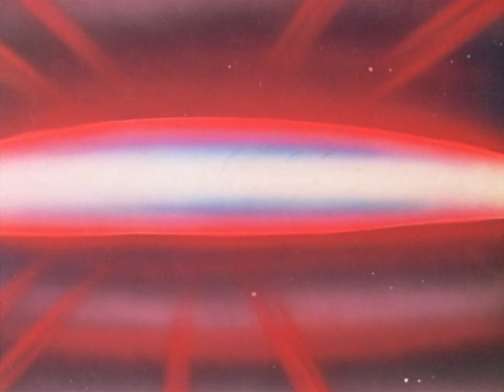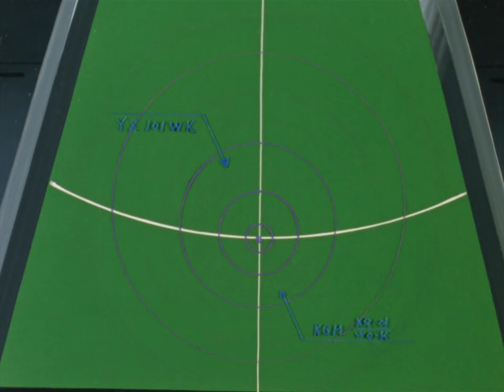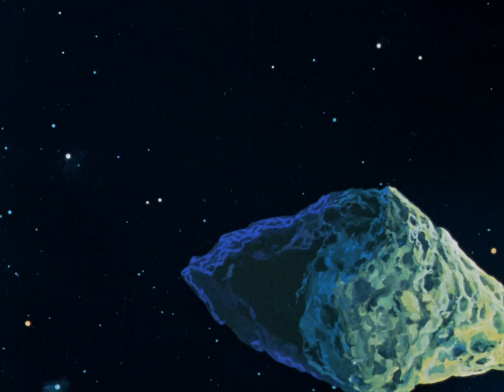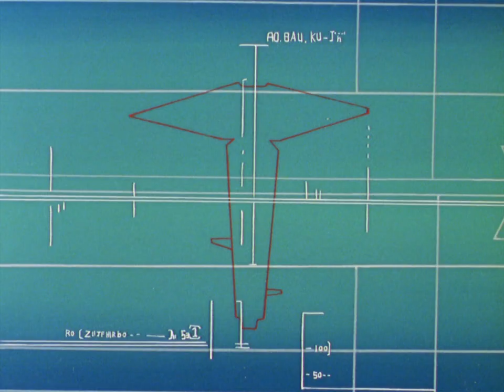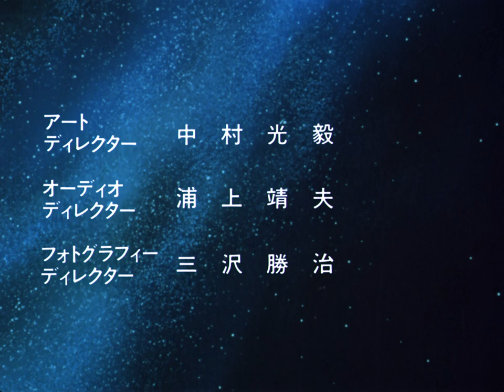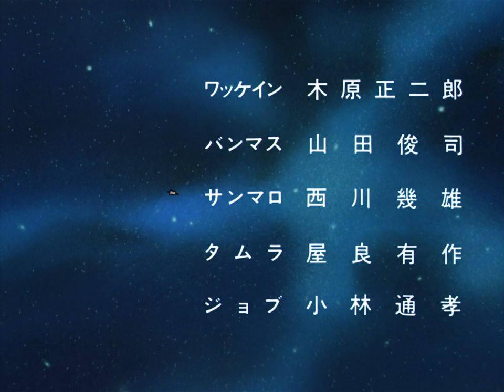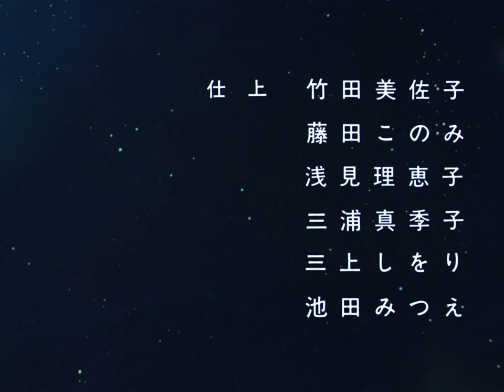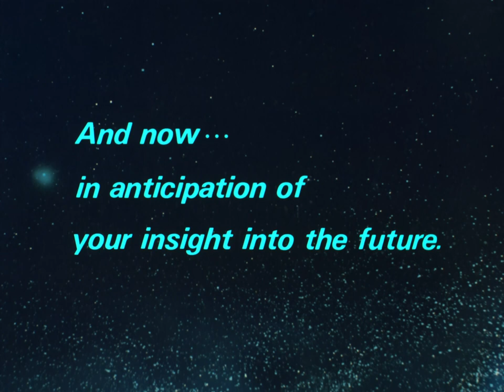Mobile Suit Gundam III: Encounters in Space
The One Year War comes to a close, as the Zeon forces now retreat back into space. Amuro learns much more of his Newtype abilities and tries to use them the best way he can. He's pushed to his limit as he encounters the infamous Char Aznable once again. He also falls in love with a mysterious woman named Lalah Sune, who knows the full potential of the Newtype abilities.

The greatest battle is about to begin, as many loved ones fall to the power of war. Can the Earth Federation defeat the Principality of Zeon? Or will they fail? Can Char prove that he's the better Newtype than Amuro? They all will be answered now...